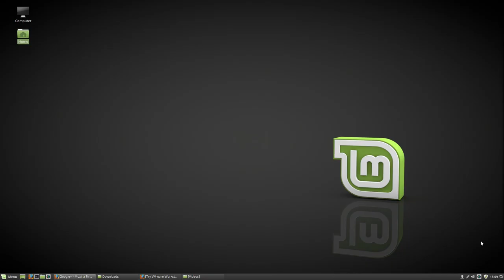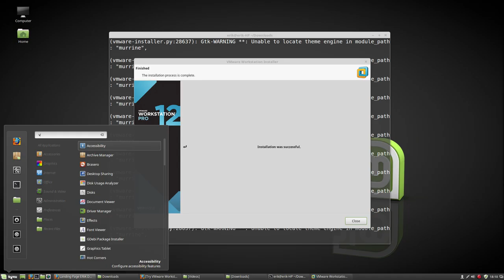Vmware Project : 5 installing the latest vmware workstation pro on linux mint 18